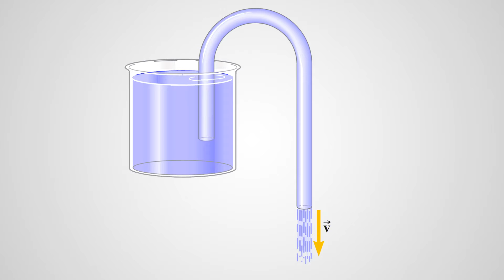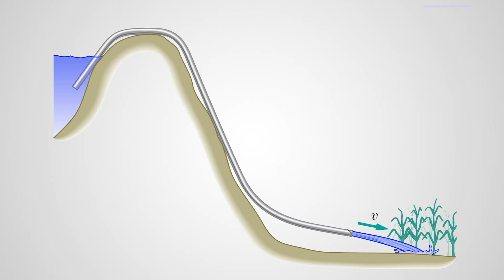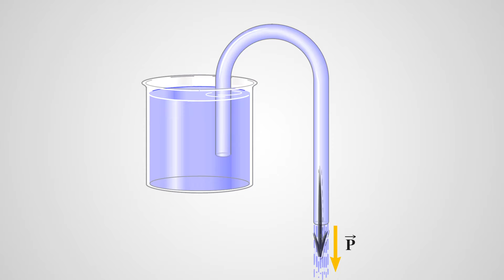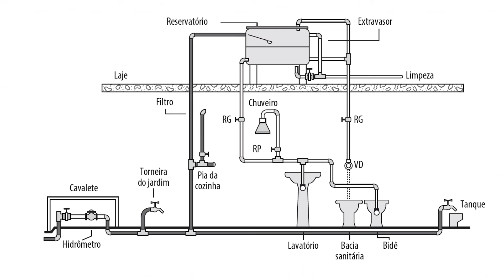Efeito Sifão. Como funcionam os vasos domésticos e de aeronaves?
Ao olhar para um vaso sanitário, é provável que você já tenha se perguntado: Como é que após a descarga a água com dejetos é substituída por um água limpa.  Porque essa água limpa não escoa também e esvazia o vaso? Isso tem a ver com um fenômeno da hidrodinâmica chamado Efeito sifão.

Alguns clipes/imagens foram retirados do vídeos do canal abaixo. Confira seus conteúdos de excelente qualidade!
► Canal fq-experimentos: youtu.be/fyElTC_84TI
► Canal fq-experimentos: youtu.be/9-jEYTXCRmo
► Canal NHS FARMS: youtu.be/ze6EPxHnSCY
► Canal The ActionLab: youtu.be/xHsKJJvcFLQ
► Canal Science Online: youtu.be/CZmP0vsRBZ8
► Canal AK: youtu.be/cWJZENqYtrA
► Canal Random Master 600: youtu.be/VuAB87i74Qo
► Canal Roca: youtu.be/3_Xz0w6Ny10